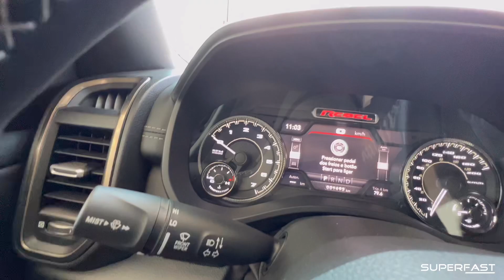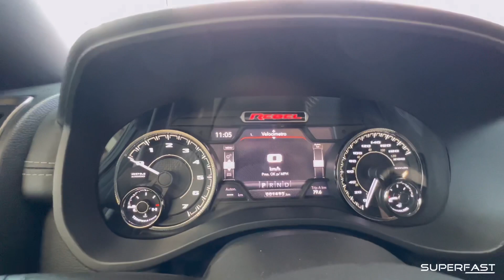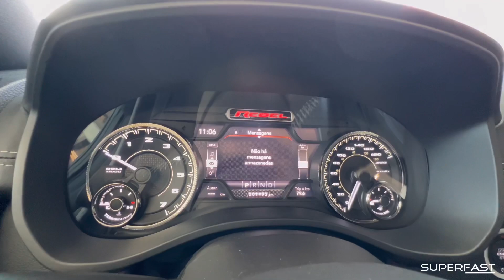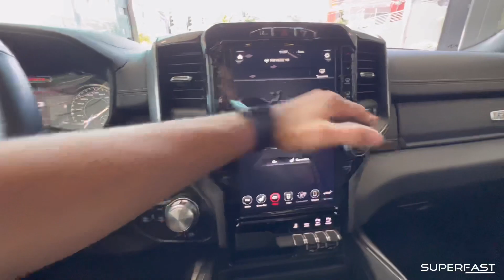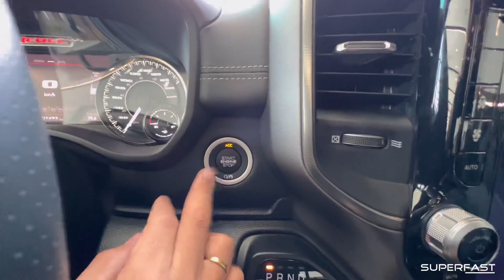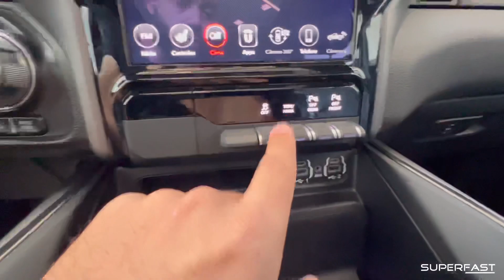RAM 1500 2022 EM DETALHES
Superfast | RAM 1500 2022 EM DETALHES